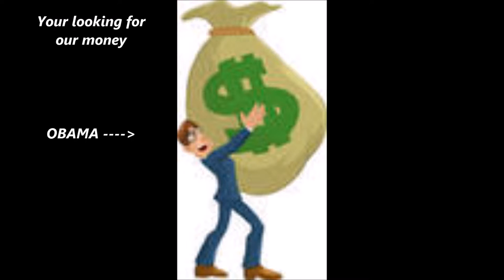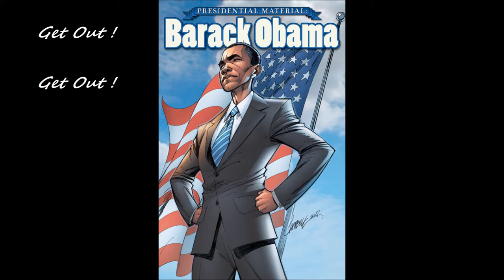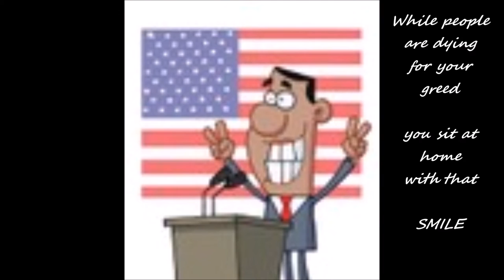GET OUT : Funny Presidential Song. written By Me.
This Was All Done In One Take
Kinda Crappy... But I Got My Point Across. Tommy Street Doing All The Instruments & Vocals on All These Music Videos.. 63Tommy Street63 @YouTube.com